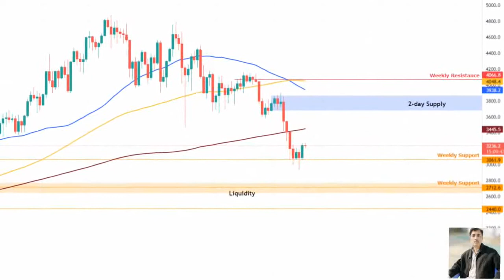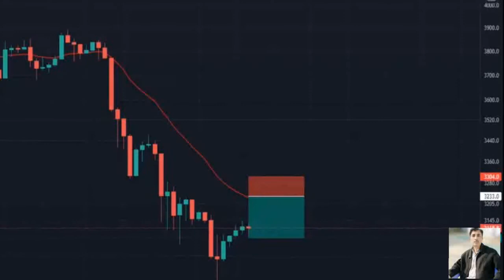Ethereum price prediction 13 Jan 2022, Crypto Shakeel,ethereum eth today latest news & forecast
( Ethereum today latest news) ♤About: Crypto Shakeel channel for only Crypto forex daily latest news analysis forecast prediction channel.i am Shakeel Akhtar Yousufzai last 16 years successful forex market trading. Daily forex market analyst. Free live forex signals provider.